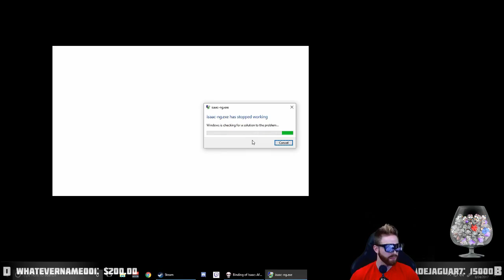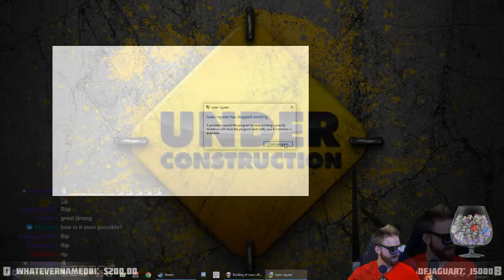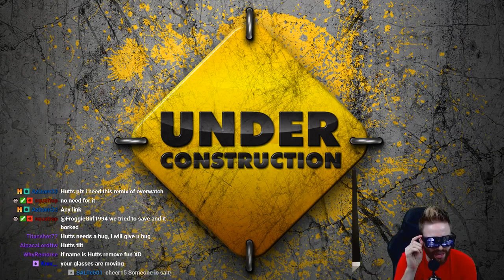Lazarus Run - Hutts Streams Afterbirth+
➤GET INVOLVED!